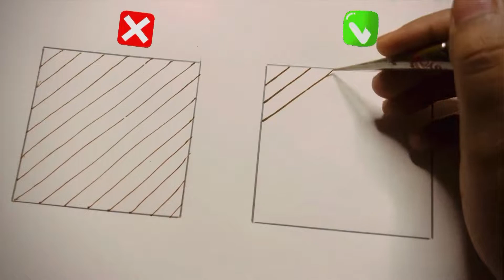Mistakes Beginner Henna Artists Do | Do’s and In Mehndi | Basic Mehndi checks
Mistakes Beginner Henna Artists Do | Do’s and Dont’s In Mehndi | Basic Mehndi checks

In this channel I'm learning you how to make henna designs
Hope it will help you alot

Queries Solved
Mehndi classes
Do and don’t in mehndi
Mistakes beginner mehndi Artist do
how to correct yourself in mehndi
Mehndi tricks

Mehndi Artist Komal
learn basic mehndi
different mehndi design
beginners mehndi design
short hand mehndi design
mandala mehndi design
rose henna design